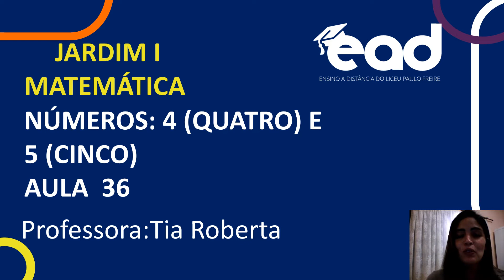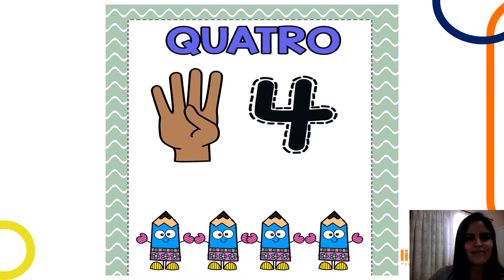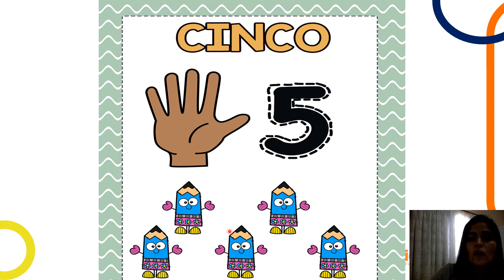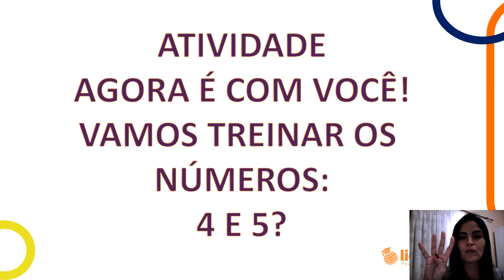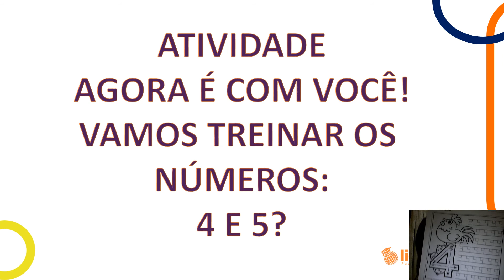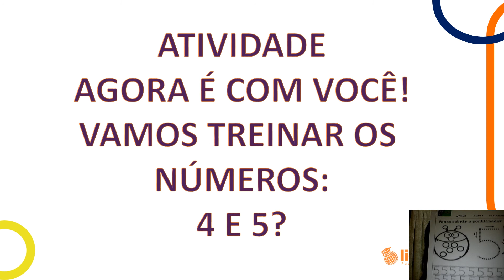JARDIM I/NÚMEROS 4 E 5/AULA 36/DATA:24/06/20/PROFESSORA ROBERTA/LICEU PAULO FREIRE